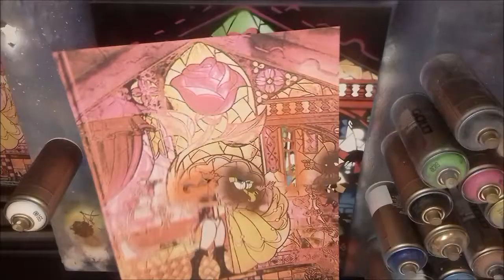beauty and beast glass window time lapse with spray paints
Beauty and the beast stain glass window This art was created using Montana gold spray cans